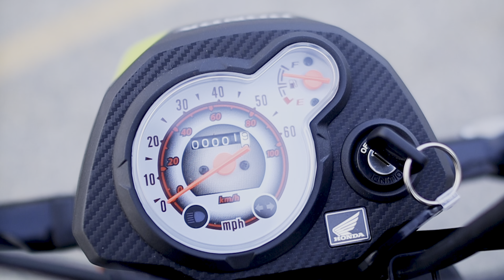2024/23 Honda Navi - 5 Features To Know About!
We show you 5 tips and tricks on the 2022 Honda Navi miniMoto!

Including:
How to secure two full face helmets
How the dual foot brake works
Factory installed charge plug
How big is the Reserve Fuel Tank
How big is the Honda Navi Storage
How the kickstand works
Why it will not start with kickstand down